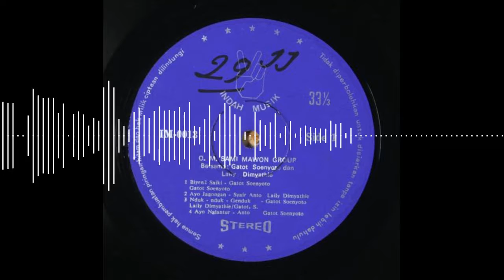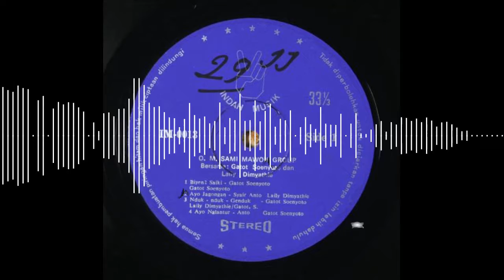Dawhe Simbah - Gatot Soeyoto & Laily Dimyathie | Orkes Melayu (OM) SAMI MAWON